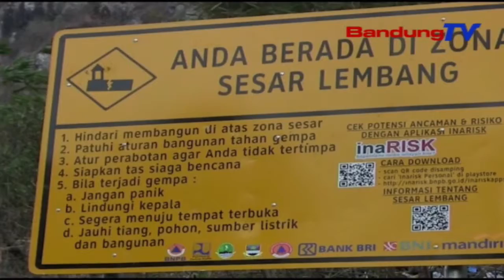Menikmati Suasana Senja Dari Atas Ketinggian Gunung Batu Lembang | SBR | BANDUNGTV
SBR | BANDUNGTV | HANY SANDRA | Di Lembang, Kabupaten Bandung Barat, Terdapat Sebuah Tempat Wisata Untuk Dinikmat Saat Berlibur, Yakni Gunung Batu Lembang. Dengan Udaranya Yang Sejuk, Disini Anda Bisa Menikmati Panorama Alam Dan Berswafoto Dengan Latar Pemandangan Kota Lembang Dan Kota Bandung Dari Ketinggian.